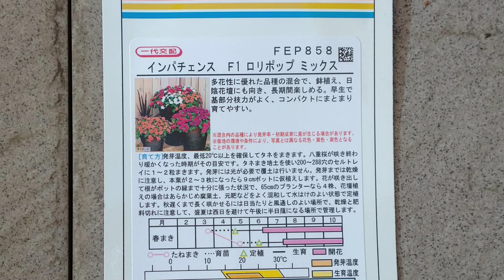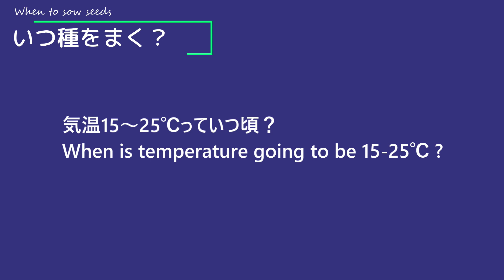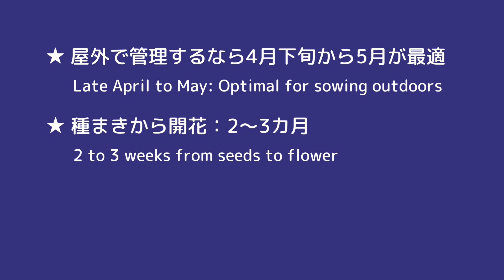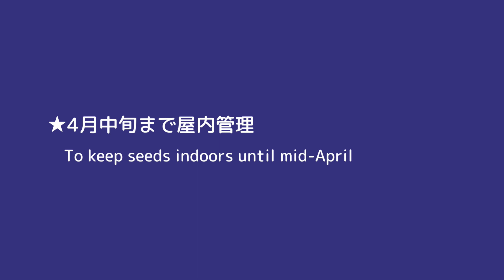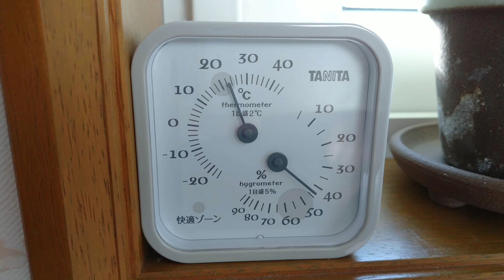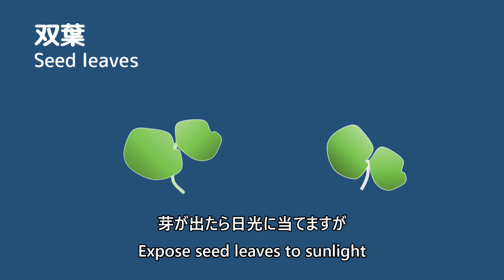種まき｜インパチェンスの育て方｜Growing Impatiens from seeds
(English follows)
今回は、種から育てるインパチェンス。インパチェンスは日陰でもよく咲きますし、初夏から秋口まで長期間開花するので、夏の庭で毎年重宝しています。種から開花までの成長が早くて育てやすいので、種まきがおすすめです。動画の前半は種まき～発芽までの様子。後半では、その後インパチェンスがどう育っていくか、昨年の記録をもとに振り返ります。

撮影時期：2023年3月中旬

Impatiens is a must-have plant in my shade garden every summer. In the first part of this video, I'll show how I sowed Impatiens seeds. In the second part, I look back on last year's seedlings to recall what to do to grow them.

Video shooting: mid March, 2023